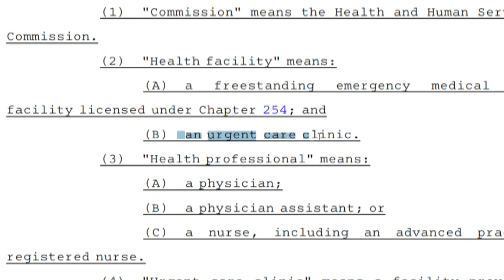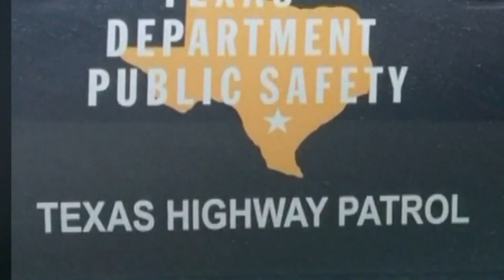State of Texas: Child trafficking and COVID concerns amid surge of children crossing border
Border Policy – As more unaccompanied minors arrive at the border, state leaders call for action from the federal government.  We speak with Sandra Sanchez from BorderReport.com about efforts to house migrants without separating families and how the current situation compares to previous surges at the border.